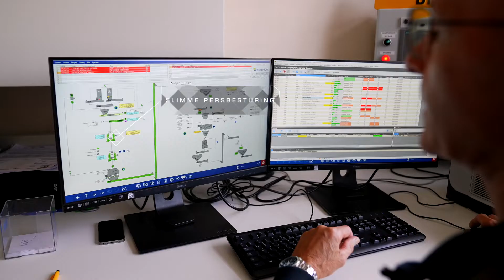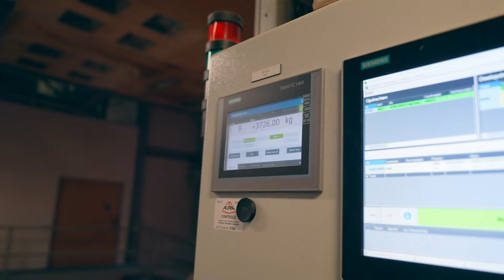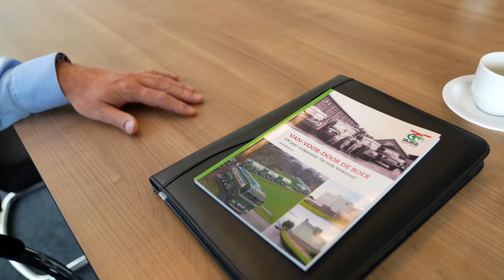Actemium NL | Klantverhaal | Veevoederproducent De Valk Wekerom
Met de implementatie van een nieuwe productiebesturing, een MES-systeem en een Advanced Planning and Scheduling-module heeft veevoederproducent De Valk Wekerom zijn fabriek in Lunteren klaargemaakt voor de toekomst. De modernisatieslag levert een betere traceerbaarheid, meer productieflexibiliteit en constant hoge kwaliteit op.